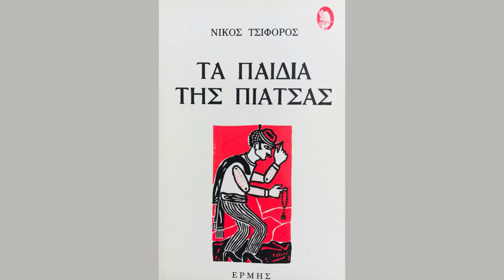Νίκος Τσιφόρος Τα παιδιά της πιάτσας - Τών πανηγυριζόντων Αγίων ημών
Νίκου Τσιφόρου Τα παιδιά της πιάτσας
Από την ραδιοφωνική μετάδοση της έρα 2

Διαβάζει ο Γιάννης Μποσταντζόγλου
Μουσικές Στίξεις Δημήτρης Αρσενόπουλός
Τεχνικός ήχου Τάσος Μπακασιέτας